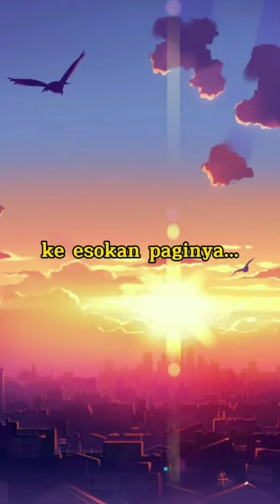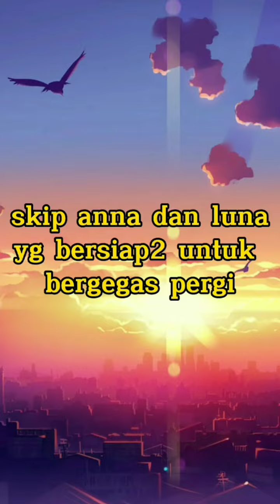PART-5,komik online, judul persahabatan fans dan idol,sound BTS & versi BTS, bahasa indonesia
komik online versi BTS